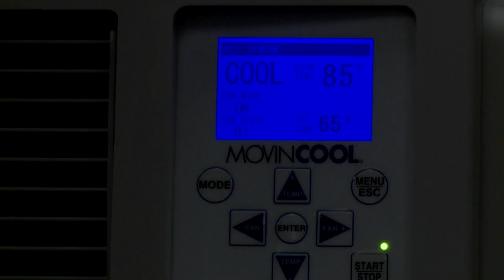Harlan Jail improving heating/cooling system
HARLAN CO